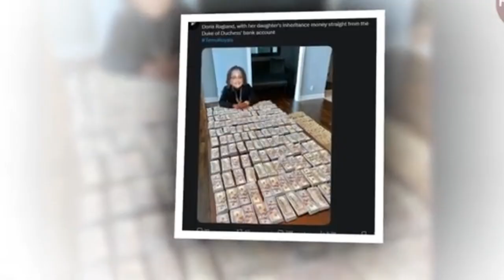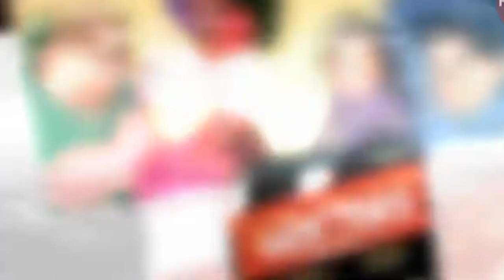In the ever turbulent world of Meghan Markle, where every step is under a microscope and every word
Tensions rise as Meghan Markle is reportedly furious after EasyJet's CEO publicly denies Doria Ragland's claim of working as a flight attendant in the 1980s. Is this just another case of mistaken identity, or something deeper? Watch as the drama unfolds!